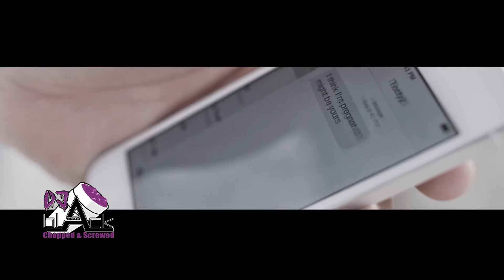Trae Tha Tha Truth ft Kevin Gates Dark Angel Chopped & Screwed